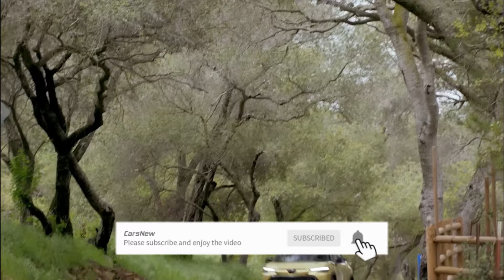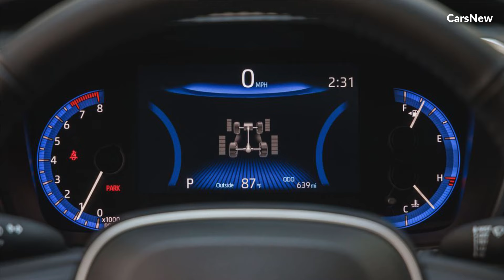2025 Toyota Corolla Cross Hybrid Revealed: A Fusion of Efficiency and Versatility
2025 Toyota Corolla Cross Hybrid Revealed: A Fusion of Efficiency and Versatility

Welcome to the carsnew channel, this time we will discuss the 2025 Toyota Corolla Cross Hybrid.

Toyota, a pioneer in hybrid technology and renowned for its commitment to innovation, has unveiled the highly anticipated 2025 Toyota Corolla Cross Hybrid, marking a significant milestone in the evolution of hybrid vehicles. Combining the versatility of a crossover with the efficiency of hybrid power, the Corolla Cross Hybrid promises to redefine the compact SUV segment.